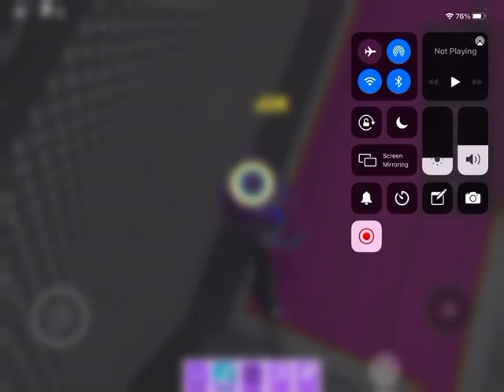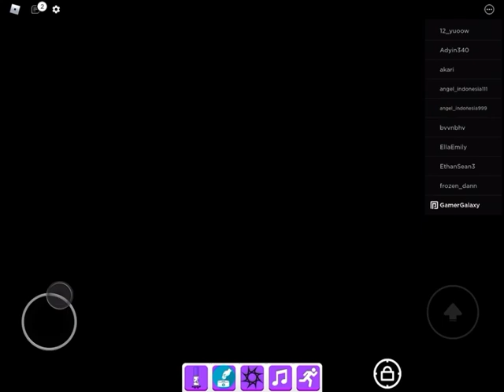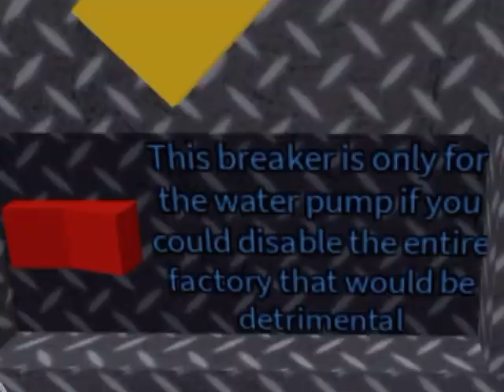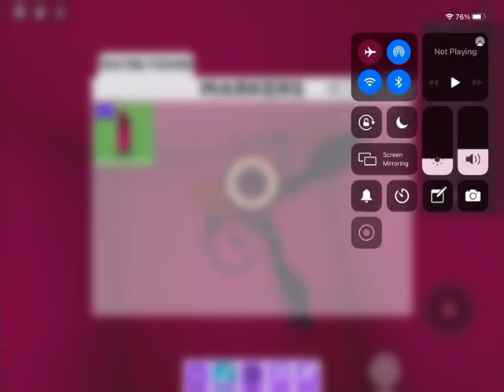Secret Of The Foliage UPDATE Find The Markers! (LATE)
The Secret Of The Foliage Update In Find The Markers!
I found the Foliage Marker It was super HARD to get It but I DID!

Can YOU TRY TO GET THE FOLIAGE MARKER?

🖍Play FIND THE MARKERS!🖍

ROBLOX PROFILE(FOLLOW)

🌌JOIN MY GALAXY FAN GROUP 🌌

🌌JOIN MY GALAXY CREATOR GROUP!🌌

Roblox is a video game and creation platform available on most mobile devices, consoles, and PCs. Players choose from experiences built by developers and can use in-app purchases for in-game content and other perks.

Due to the platform's cutesy design and the freedoms it provides to players, Roblox has become a standout hit among children. The pandemic only spurred its growth as adults sought alternate incomes in development and children were stuck at home playing games. These forces combined to create the giant that Roblox is today.

What makes Roblox unique is its proprietary development platform. Rather than letting players build levels within the game, creators must use a discrete development tool on Mac or PC. Once content is submitted to Roblox it can be monetized in various ways.

A different game company called Media Molecule is known for pioneering "player creation" with its Little Big Planet series, but creators couldn't monetize content. Roblox has a similar approach, but experiences can only be built in development software, not in the game itself. Roblox also lacks a central storyline for players and focuses on the experiences constructed by developers.